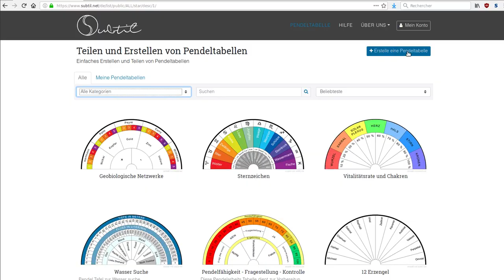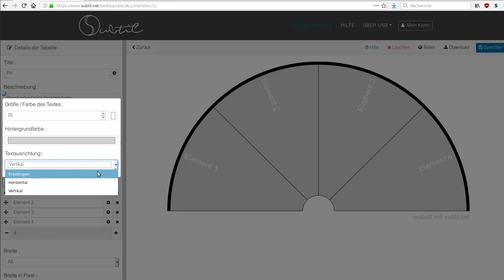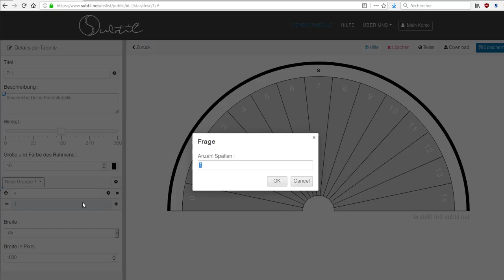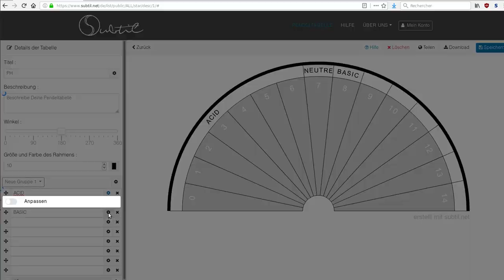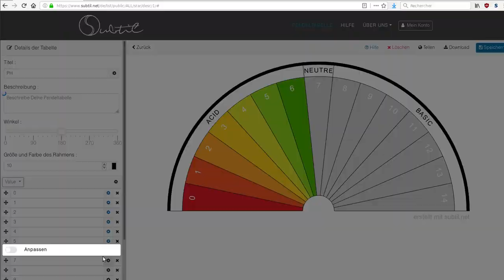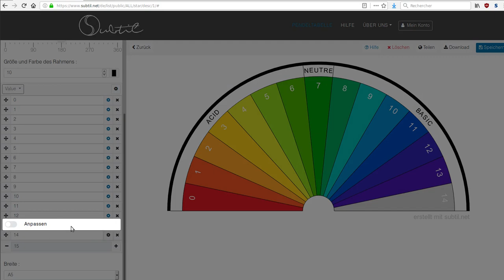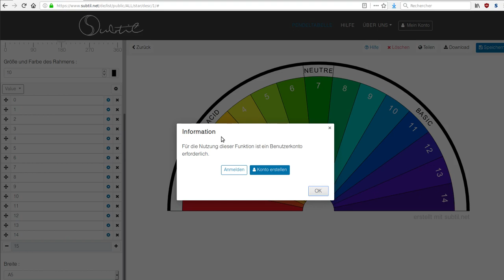Pendel ㅇ Erstellen von Pendeltabellen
How to Erstellen von Pendeltabellen